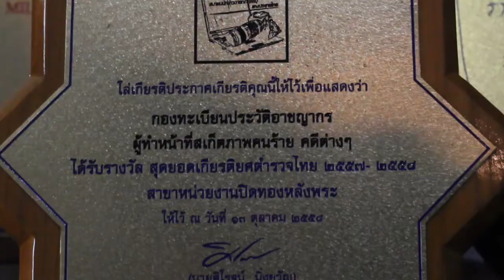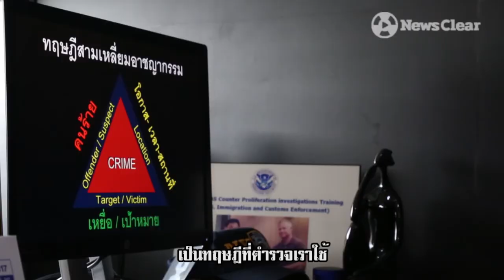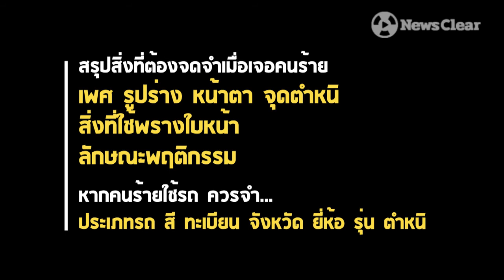"ตำรวจนักสเก็ตช์" เบื้องหลังแกะรอยโจร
หนึ่งในกุญแจสำคัญที่นำไปสู่การคลี่คลายคดีต่างๆ
คือภาพสเก็ตช์ใบหน้าคนร้าย
ฟังเบื้องหลังการทำงานและคำแนะนำในการจดจำลักษณะของคนร้าย

หากคุณต้องประสบเหตุจากปากตำรวจนักสเก็ตช์ภาพได้ในคลิปนี้